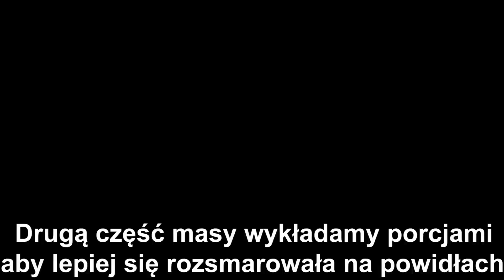KOLOROWE SZALEŃSTWO - BOMBOWA KUCHNIA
PRZEPIS NA CIASTO KOLOROWE SZALEŃSTWO - BOMBOWA KUCHNIA

SKŁADNIKI NA CIASTO RÓŻOWE:

6 jajek
szczypta soli ( do jajek )
3/4 szklanki cukru
1 szklanka przesianej mąki pszennej
1 kopiasta łyżeczka proszku do pieczenia
1/2 szklanki mąki ziemniaczanej
kilka kropel barwnika spożywczego ( dodanie barwnika nie jest konieczne )

WYKONANIE:

Jajka ucieramy z cukrem i szczyptą soli aż podwoją swoją objętość.Do osobnej miski dodajemy przesianą mąkę pszenną , mąkę ziemniaczaną , proszek do pieczenia i mieszamy. Dodajemy do ubitych jajek. Możemy dodać odrobinę barwnika spożywczego (czerwonego ).Dokładnie mieszamy , wylewamy na blaszkę wyłożoną papierem do pieczenia o wymiarach 22x33cm ( lub podobnych ) , rozsmarowujemy. Pieczemy 30-35 minut w 180 stopniach.

SKŁADNIKI NA CIASTO Z MAKIEM:

6 jajek
3/4 szklanki cukru
1 szklanka przesianej mąki pszennej
1 kopiasta łyżeczka proszku do pieczenia
1/2 szklanki suchego maku

WYKONANIE:

Jajka ubijamy ze szczyptą soli i cukrem aż podwoją swoją objętość. Do osobnej miski dodajemy przesianą mąkę , proszek do pieczenia , mieszamy. Dodajemy do ubitych jajek , wsypujemy suchy mak i dokładnie mieszamy. Wylewamy na blaszkę wyłożoną papierem do pieczenia o wymiarach 22x33cm ( lub podobnych ) , rozsmarowujemy. Pieczemy 35-40 minut w 180 stopniach.

SKŁADNIKI NA MASĘ BUDYNIOWĄ:

5 żółtek
2 szklanki mleka
2 łyżki mąki ziemniaczanej
1 budyń śmietankowy lub waniliowy
3/4 szklanki cukru
300 g miękkiego masła

DODATKOWE SKŁADNIKI:

1 puszka brzoskwiń
sok z brzoskwiń do nasączania
1 mały słoik powideł śliwkowych

WYKONANIE:

Do żółtek dodajemy 1 szklankę mleka , mąkę ziemniaczaną , budyń , cukier i roztrzepujemy. Do garnka wlewamy 1 szklankę mleka i zagotowujemy. Do gotującego się mleka wlewamy budyń i mieszamy do zgęstnienia. Gotowy budyń odstawiamy do wystudzenia. Ucieramy miękkie masło , stopniowo dodajemy wystudzony budyń. Gotową masę dzielimy na 3 części.

PRZEŁOŻENIE CIASTA:

Różowy biszkopt przekrawamy na pół i nasączamy dowolną ilością soku z brzoskwiń ( z puszki ).
Wykładamy pierwszą część masy ,rozsmarowujemy , wykładamy 1/2 brzoskwiń z puszki ( pokrojonych w małe kawałki). Ciasto z makiem przekrawamy na pół , kładziemy na brzoskwinie i dociskamy. Ponownie nasączamy dowolną ilością soku z brzoskwiń. Wykładamy powidła śliwkowe i rozsmarowujemy.
Porcjami wykładamy drugą część masy aby lepiej rozsmarowała się na powidłach. Kładziemy drugą część różowego ciasta i dociskamy. Ponownie nasączamy dowolną ilością soku z brzoskwiń. Wykładamy trzecią część masy , rozsmarowujemy i kładziemy drugą połowę pokrojonych brzoskwiń. Na brzoskwinie kładziemy druga połowę ciasta z makiem , zdrapujemy skórkę i nasączamy dowolną ilością soku z brzoskwiń. Górę ciasta polewamy polewą i posypujemy okruszkami które zdrapaliśmy z ciasta. Wstawiamy do lodówki.